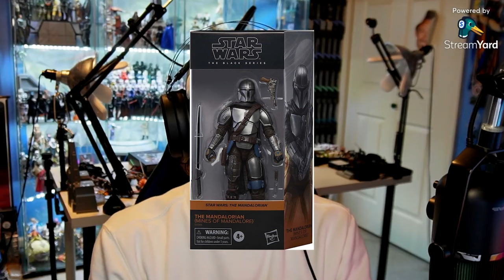Top 10 Black Series "TURKEYS" of 2024! (Somewhere In Space Ep.22)